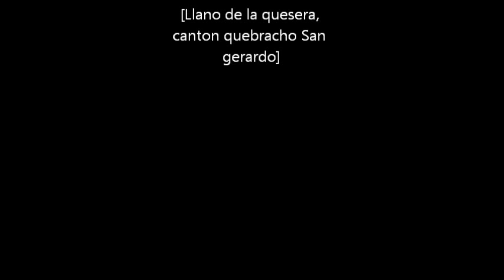My Movie in San Gerardo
Este video es una de las reliquias, aqui mi tia gracielagracias a Dios  que tuve la oportunidad de verla y ahora ya no esta con nosotros. ( Que en paz descanse querida Tia )